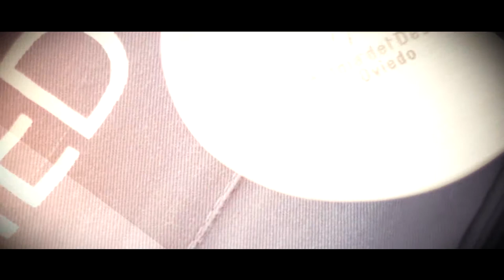Programación de 'Uviéu Embruxa' en la FIDMA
En este video podemos ver un resumen de las actividades programadas en Uviéu Embruxa, stand del Ayuntamiento de Oviedo para la 61 Feria Internacional de Muestras de Gijón.

Al tiempo que Oviedo indaga su origen y remonta en el horizonte de la historia el tiempo de su fundación, medieval, romana o prerromana, el futuro de la capital de Asturias se abre a una etapa de cambio y transformación.

Esta ciudad que nació en un cruce de caminos y en la Alta Edad Media mostró a Europa el primer Camino de Santiago busca ahora su norte en el cambio social, la innovación y desarrollo sostenible de un territorio europeo del siglo XXI.

Hay quién dice que habitan juntas dos ciudades conviviendo desde hace tiempo. Una es OVIEDO, una ciudad centrípeta, una capital administrativa y oficial que mira para las calles del centro y se refleja en la Catedral. Otra, UVIÉU, una ciudad verde que puede encontrarse a cinco o diez minutos de la calle Uría, en los barrios populares y pueblos del Concejo. Es aquel alfoz de la ciudad medieval de las nueve puertas, que iba de Nora a Nora.

Oviedo rescata esa mirada. Desandando los tópicos de la Regenta, la nueva visión abre la senda antigua. Destaca el patrimonio prerrománico o industrial a la entrada de la ciudad imaginando el Bulevar de Santullano, cambiando la carretera a los Monumentos, poniendo en valor el Camino Primitivo y los caminos rurales de los alrededores como rutas peatonales y cardiosaludables.
Oviedo recupera el Norte y encuentra la mirada al monte. Vuelve a mirar al Naranco. El Concejo emprende en la historia otro modelo. Un proyecto que va haciéndose realidad. Una mirada histórica y contemporánea, real y virtual, ancestral y tecnológica. Oviedo es un territorio ecológico, moderno, universitario, innovador sin complejos. Sueña con ser un lugar de encuentros para otros Concejos y un faro en la renovación social y cultural de Asturias.

Oviedo embruja. Tiene magia y encanto. Es creativo, europeo y con fuerte raíz asturiana, está orgulloso de su lengua y cultura. Un Concejo milenario y turístico que trabaja por recuperar su patrimonio mundial, su patrimonio natural y su patrimonio inmaterial.
Conocemos Oviedo y descubrimos ahora Uviéu, el monte, la zona rural, sus pueblos, sus fiestas tradicionales, su vida nocturna, su cultura alternativa y underground. La fuerza creativa de la ciudad olvidada. La nueva muralla es un muro de luz y tras ella un Oviedo Verde imagina su destino. .